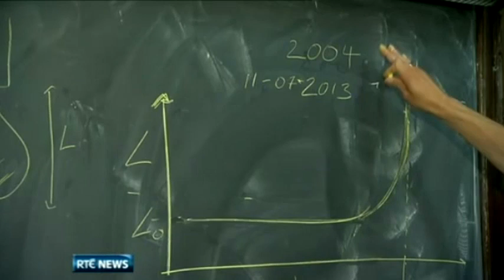Pitch drop at Trinity College Dublin successfully recorded on camera after 69 years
The pitch drop experiment at Trinity College in Dublin, Ireland was started in October 1944. In April 2013, physicists at Trinity College noticed that a drip was forming, and set up a webcam to record the drip on video. The pitch dripped around 5:00pm on 11 July 2013, marking the first time that a pitch drop was successfully recorded on camera.

(Newscast from RTÉ News, Ireland)